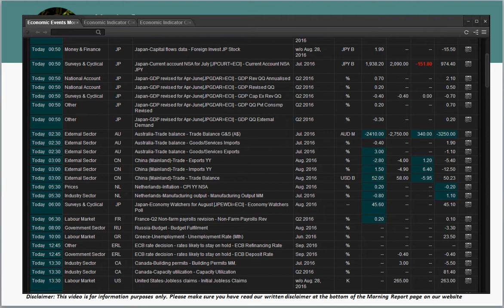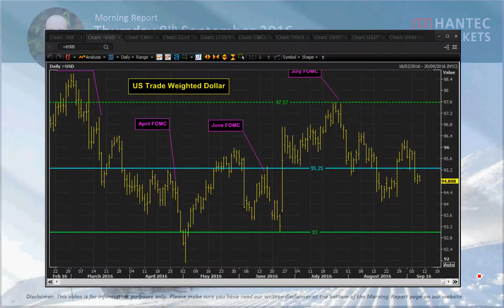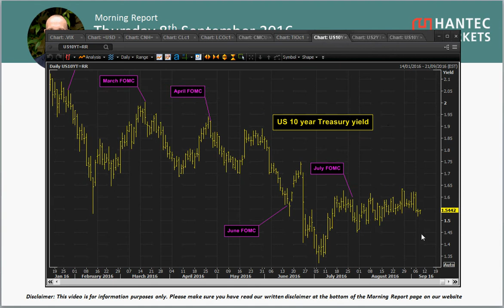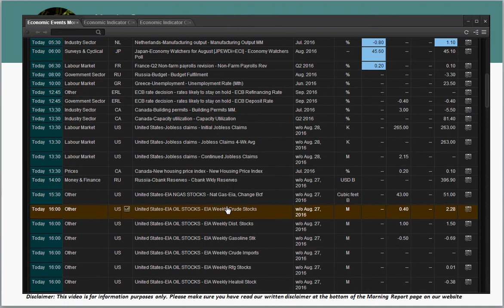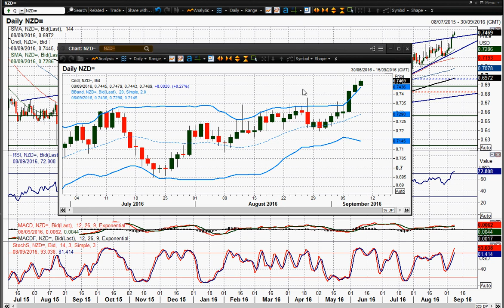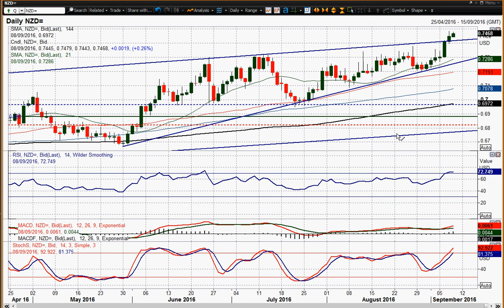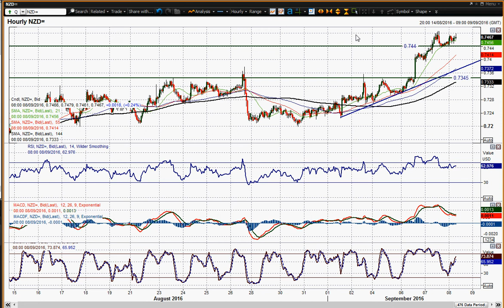Daily Market Overview 08/09/2016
A look at the outlook for the markets ahead of the ECB. The chart of the day is the Kiwi dollar